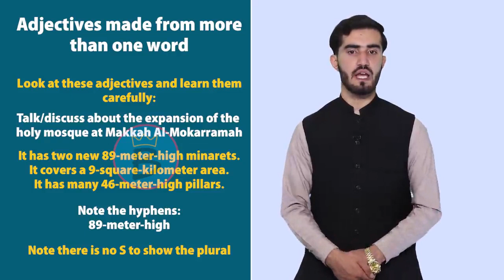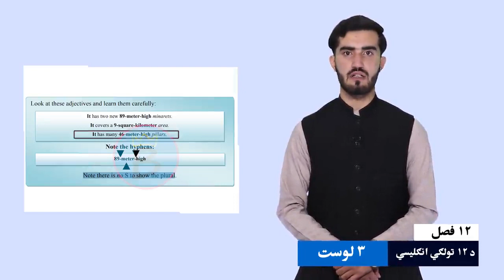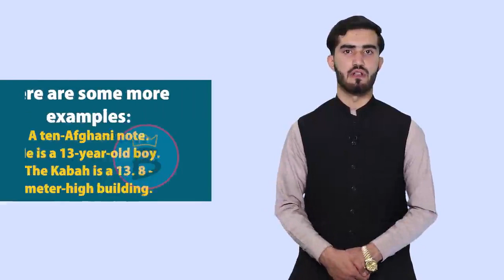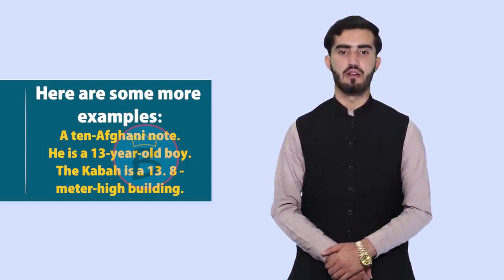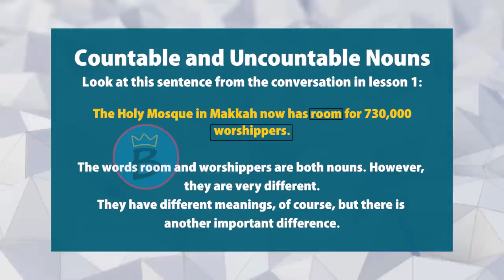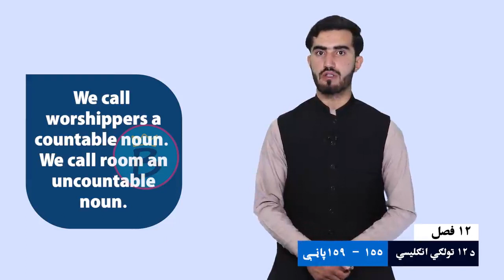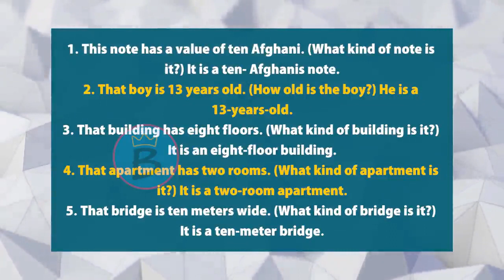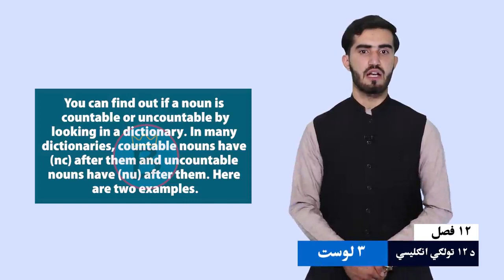انګلیسي ټولګی ۱۲ | دولسم څپرکی | لوست ۳ | Grammar